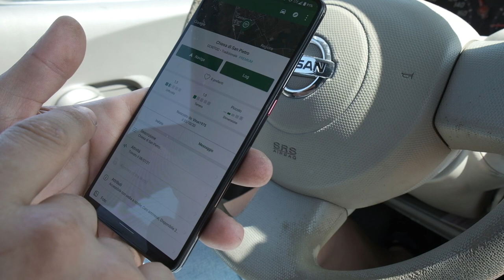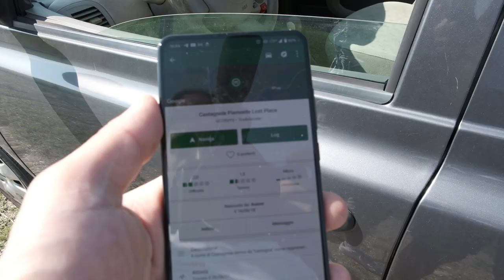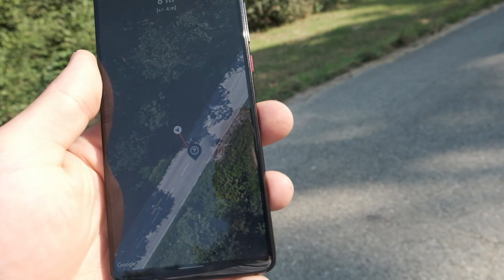Troviamo un "tesoro" nascosto! - Geocache in giro per il mondo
Andremo alla ricerca dei tesori nascosti in giro per il "🌏 Mondo" 🤣
Se volete sapere cosa abbiamo trovato guardate il video e fatemi sapere nei commenti se volete un prosecuo.. 😉 👍

INOLTRE ...

Link AMICI DEL TUBO :
@l'uomo di casa
@Daniel Faw